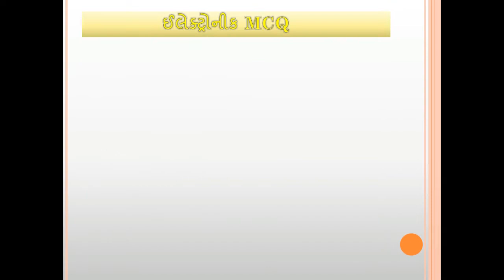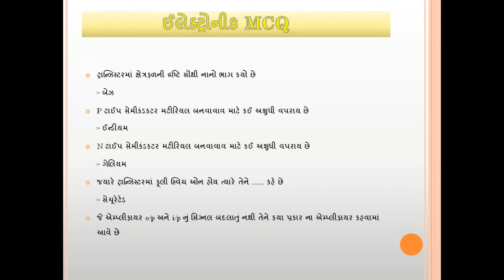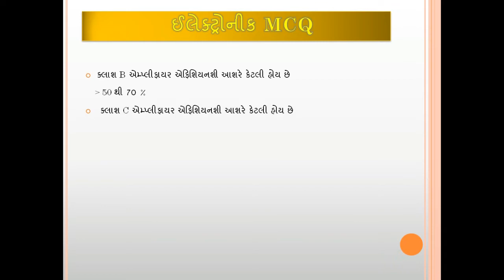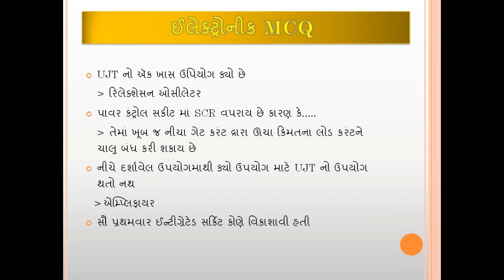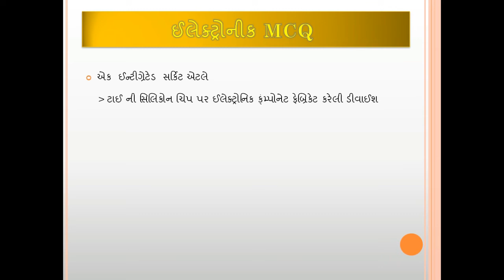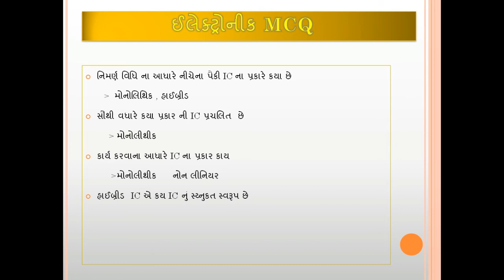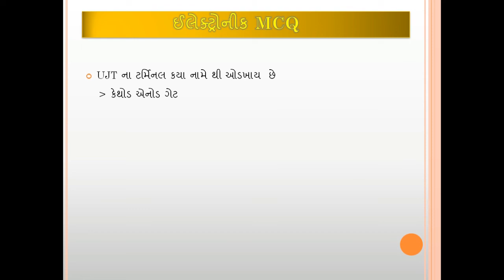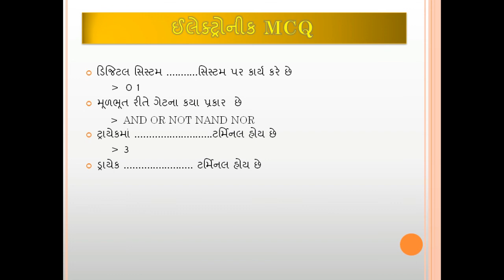ELECTRONICS BASIC MCQ GUJRATI (( બેઝીક ઈલેક્ટ્રોનિક MCQ )) ગુજરાતી